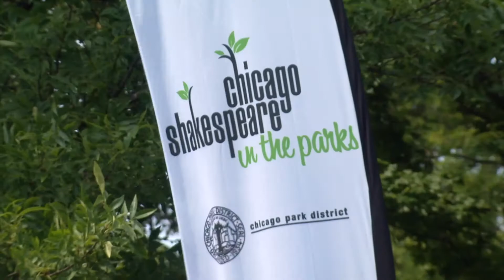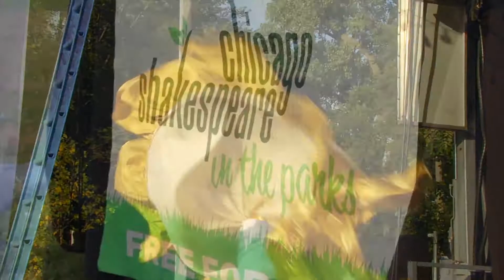Green Shows at Chicago Shakespeare in the Parks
In Shakespeare's time, "Green Shows" were opening acts, performed "on the green" in front of the stage. Since the inception of the Chicago Shakespeare in the Parks program in 2012, more than 800 artists have been featured in the Green Shows before our tour performances. This beloved summer tradition moves online in 2020! Beginning on August 10, tune in every day at 5:30 p.m. to our Facebook or YouTube channels to see a Green Show performance from a local artist as part of our Virtual Tour to 18 neighborhoods on the north, west, and south sides of our city.